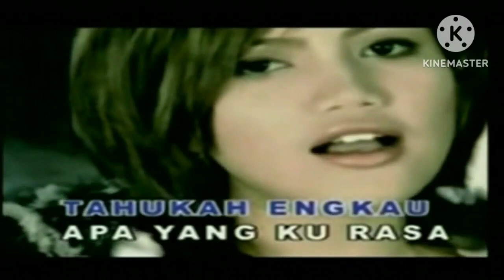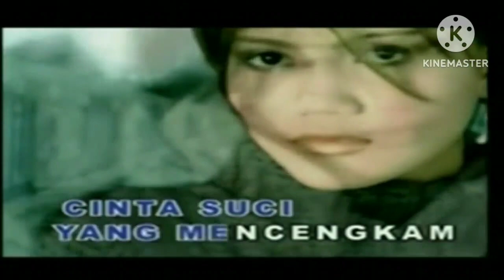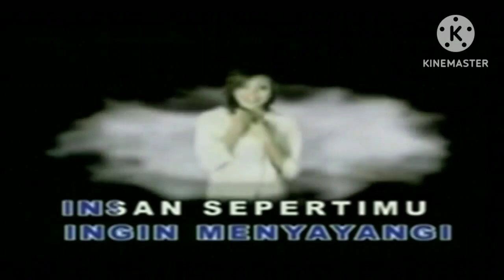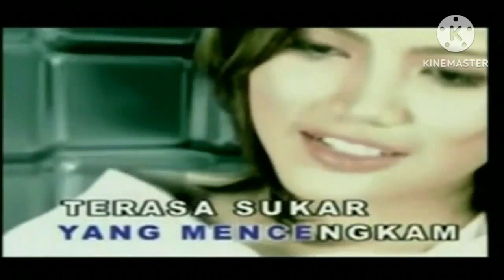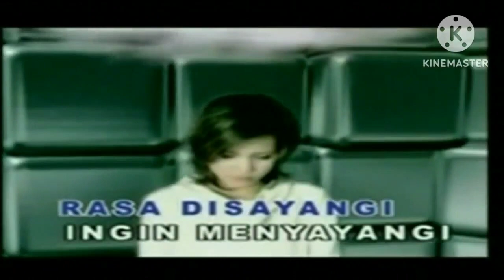Elyana : Niat (Karaoke)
Elyana - Niat (Karaoke +0.50, B♭major)